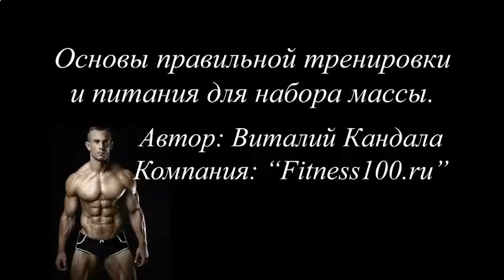ЧТО ВХОДИТ В ПРОТЕИНОВЫЙ КОКТЕЙЛЬ